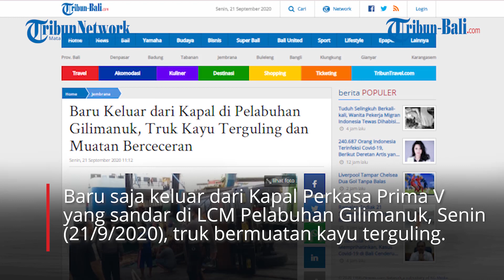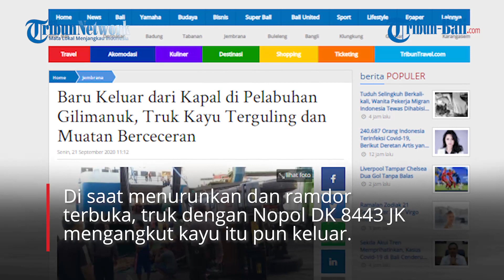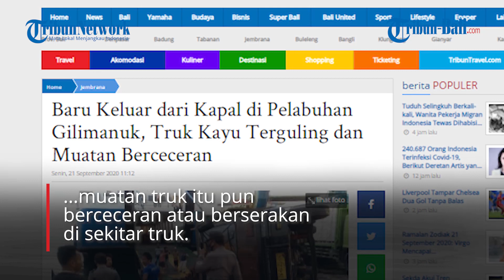Baru Keluar dari Kapal di Pelabuhan Gilimanuk, Truk Kayu Terguling dan Muatan Berceceran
Baru saja keluar dari Kapal Perkasa Prima V yang sandar di LCM Pelabuhan Gilimanuk, Senin (21/9/2020), truk bermuatan kayu terguling.
Akibatnya muatan kayu asal Semarang, Jawa Tengah itu, pun berceceran, bahkan ada sampai yang jatuh ke laut.

(IAG)